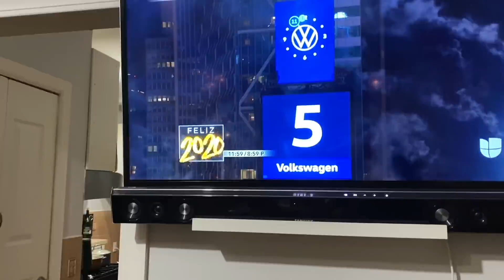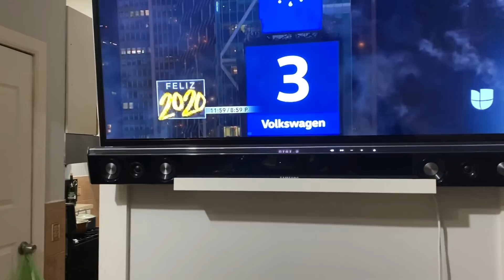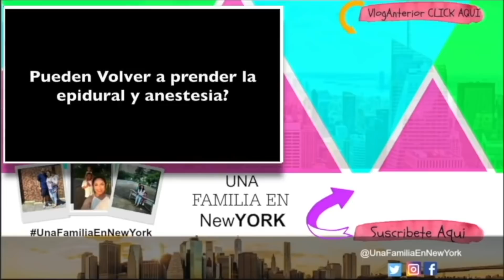LLORAMOS, REIMOS, SALI EMBARAZADA MI PARTO |UN AÑO INOLVIDABLE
CÁMARA QUE USAMOS:

TRIPOD DE CÁMARA

🎵 Track Info:

Title: Somewhere In Nature by Simon More